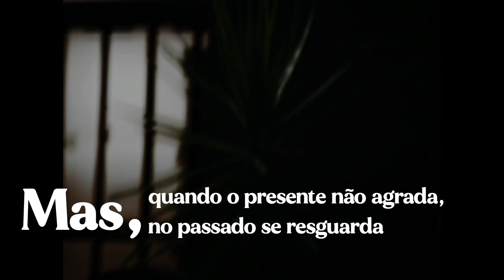meu nome não é leandro | chuva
📍POESIA!

CHUVA de Leandro Ferreira

| deixe seu sentimento em forma de comentário para incentivar um pequeno-grande escritor. |